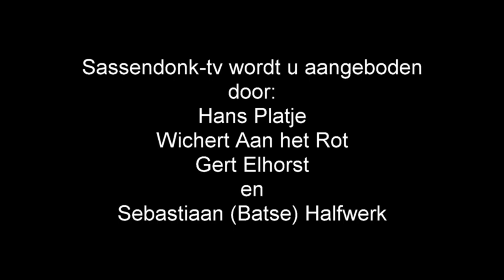Afl 33 - Binnenkomst Stadsprins van Sassendonk.